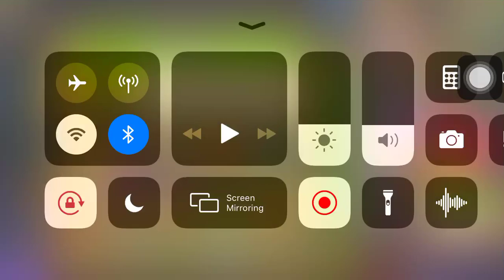PvZ 2 | olive pit boosterama |(5.465.650)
sorry for choose blover